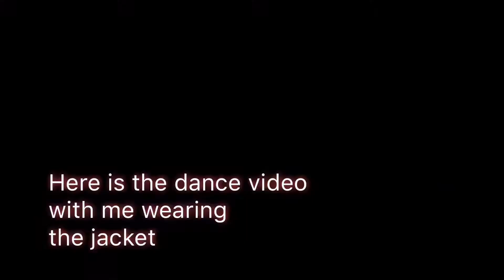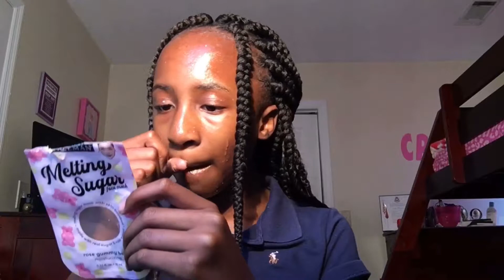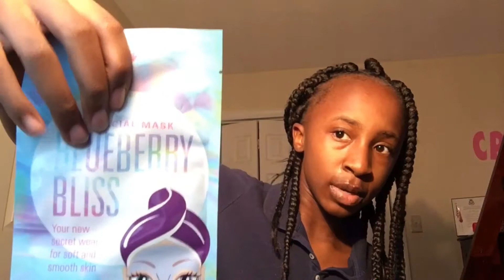16:15 Minutes Of Complete Dumbness😂 // HeyItsCristen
This is just 16:15 minutes of me being me A.K.A dumb 🤣. So this is like a Vlog but in this video I put on this face mask and it smelled amazing 🥰.
Social Media-
Get to know me :
Age: 12 years old
Height : 5’2
Grade : 7th Grade
What I Record With : My IPhone 6s Plus